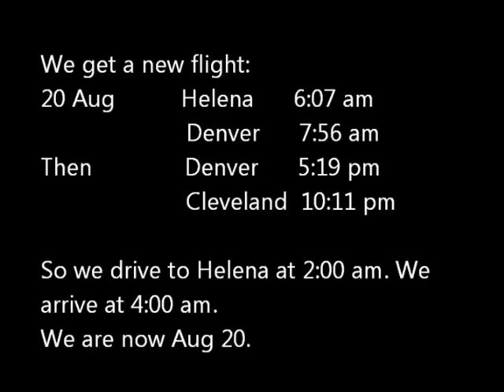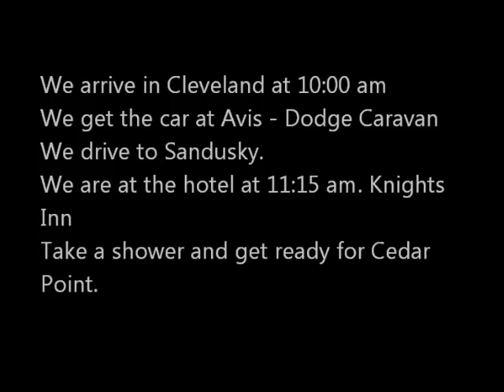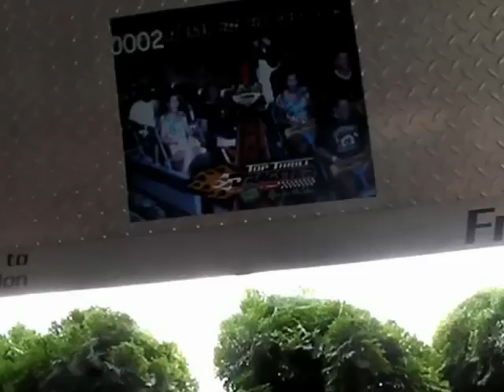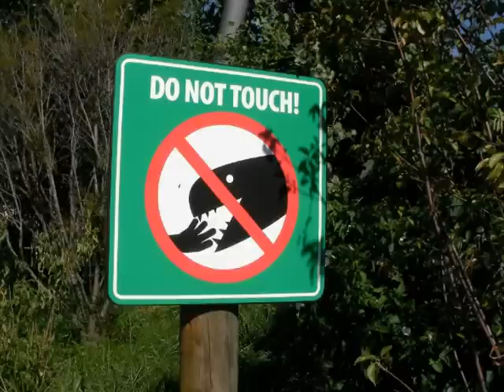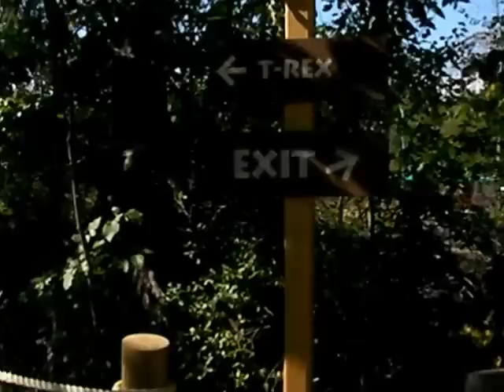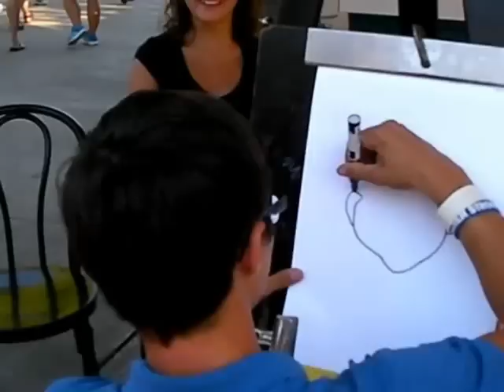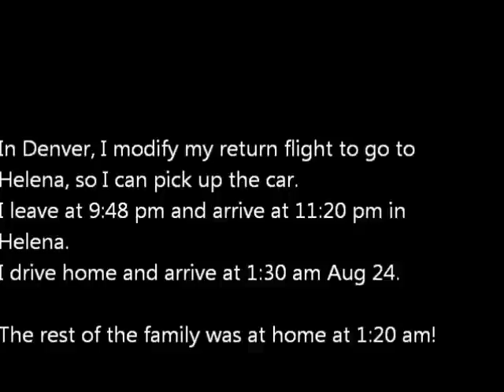Cedar Point 22 - 23 Aug 2012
Cedar Point - Phil, Frenchie, Lucie, Julia, Marc and Jeremy. A lot of fun!
In Sandusky, Ohio.